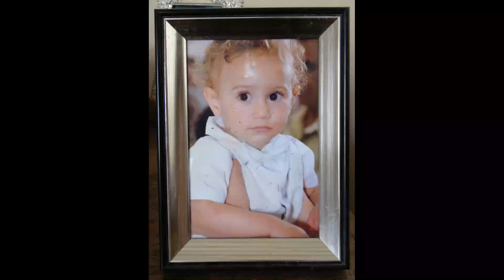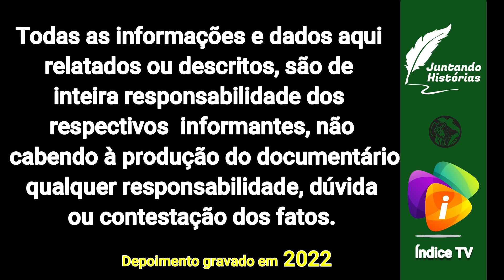Miriam Blonski e o pai Josef Blonski educadores por princípios Parte 2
Miriam Blonski teve como espelho seu pai, Josef Blonski que foi dentre várias outras coisas, um grande apaixonado pela educação e deixou este legado a sua filha que se tornou também uma grande educadora em São Gonçalo do Rio Abaixo e também na região.